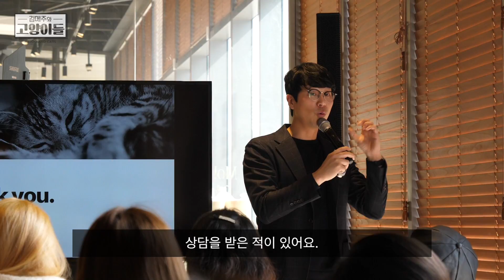봉지가 자꾸 다른 고양이를 물어 뜯는 이유 (나응식 수의사님의 솔루션!!)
평소보다 더 더 많이 놀아주고 푸드퍼즐과 스낵볼을 이용해 혼자서도 생각하며 놀 수 있는 환경을 만들어 주었어요. 며칠간 지속하니 새벽에 큰 울음소리를 내는 것, 서랍의 물건들을 몽땅 해집어 놓는 문제는 완전히 없어졌어요! 신기하더라고요. 근데 휴지와 먼지를 쫓아다니는 건... 아무래도 쉽게 개선되기 힘들 것 같아요ㅠㅠ 봉지는 그저 형동생이랑 놀고 싶어 그런것인데 힘 센 것이 조금 안쓰럽기도 하고. 그러지말고 집사랑 놀자고, 더 더 잘 꼬셔봐야겠습니다!ㅎㅎ